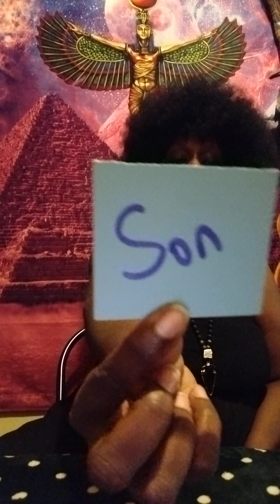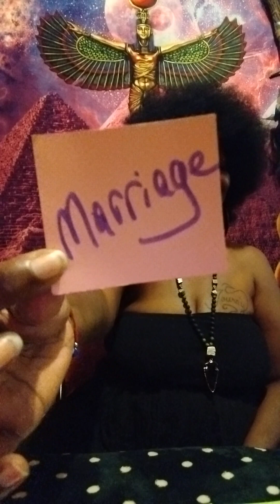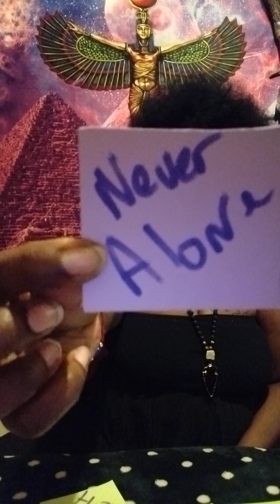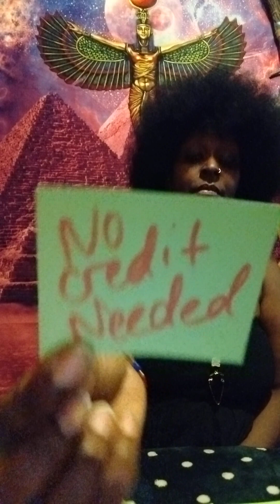📢 This is the message you've been waiting for... Don't let it slip away! 🕕⌛